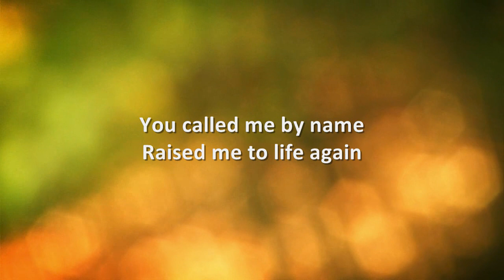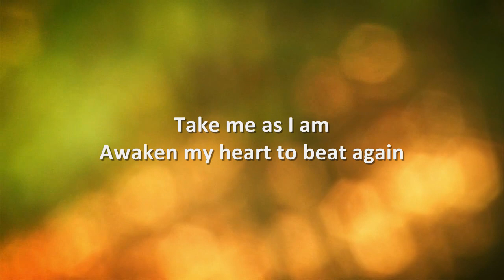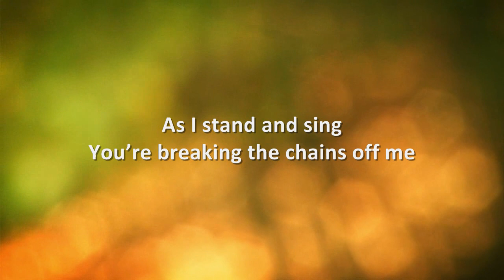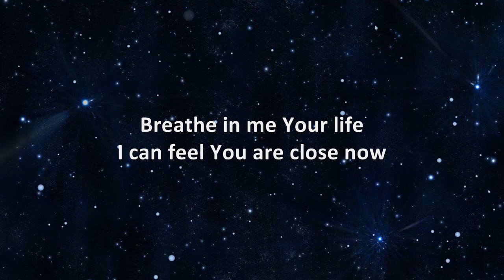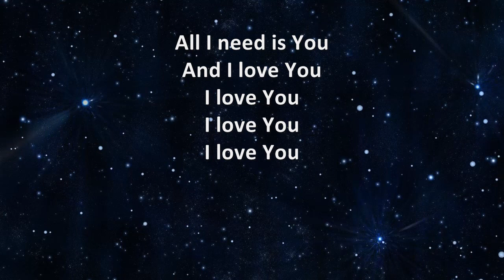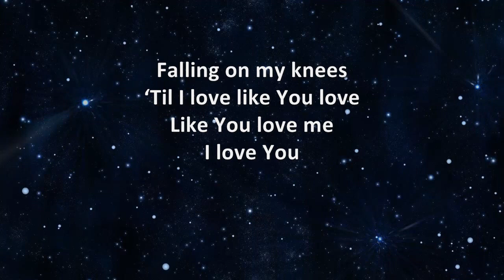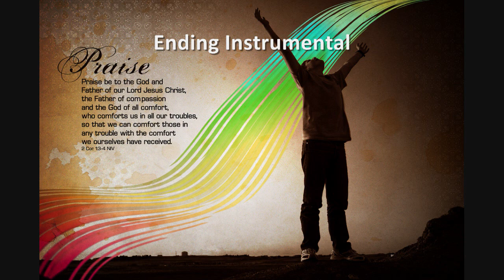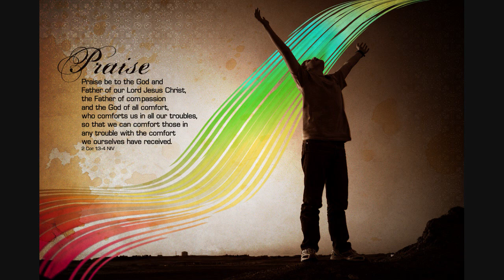Bones - Hillsong United - Lyrics [HD]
VERSE 1
You can take my dry bones
Breathe life into this skin
You called me by name
Raised me to life again

VERSE 2
You can calm the oceans
Speak peace into my soul
Take me as I am
Awaken my heart to beat again

CHORUS
Oh Jesus
Oh Jesus
Oh Jesus
Alive in me

VERSE 3
You move in the unseen
You set the captives free
As I stand and sing
You're breaking the chains off me

BRIDGE
Breathe in me Your life
I can feel You are close now
I can never hide
You are here and You know me

'Til Your love overtakes me
Open up my eyes
Let me see You more clearly
Falling on my knees
'Til I love like You love